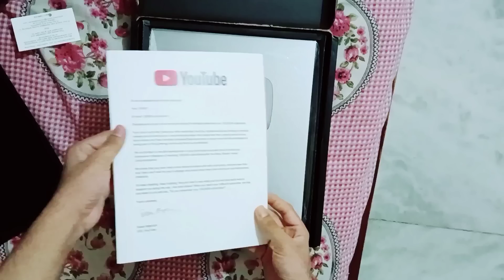Face Reveal 100k Silver Play Button Unboxing | Most Shocking Moment With (Story Time)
In This Video I Will Unbox YouTube Sliver play button Special Thanks To Doraemon And Shinchan And You Guys!!!

For Any Enquiry And Parmotion

1. Doraemon cartoon
2. doraemon movie
3. doraemon movie in hindi 2021 full movie new
4. doraemon movie in hindi 2021 full movie new hd
5. doraemon new movie in hindi 2021 full hd underwater adventure